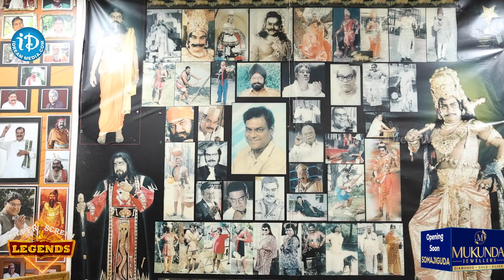Kota Srinivasa Rao About Seniors Actors | Kota Srinivasa Rao Latest Interview | iDream Global